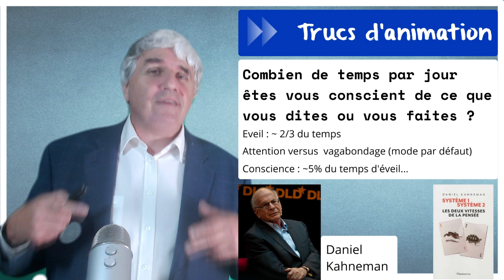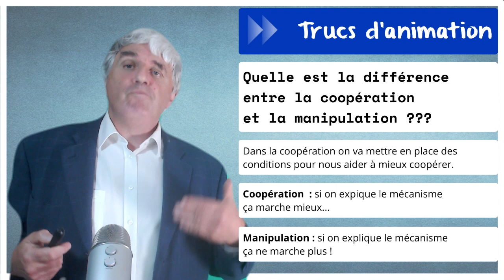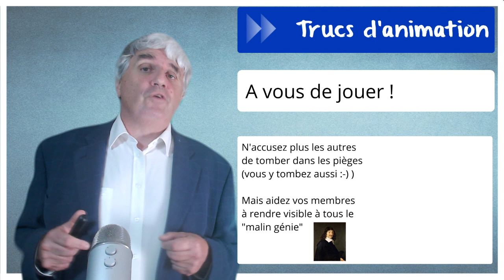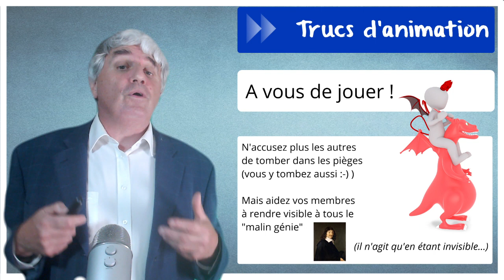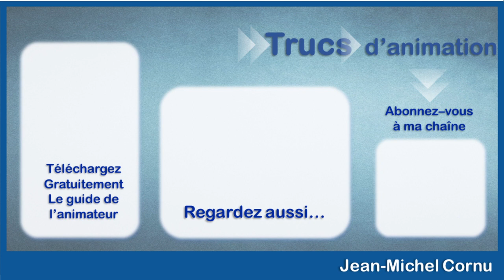Le malin Génie #1 - les pièges de la coopération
On voudrait tous coopérer mais il y a des pièges qui nous amènent à faire exactement l'inverse. Aujourd'hui nous allons voir une nouvelle série de trucs sur ce thème…